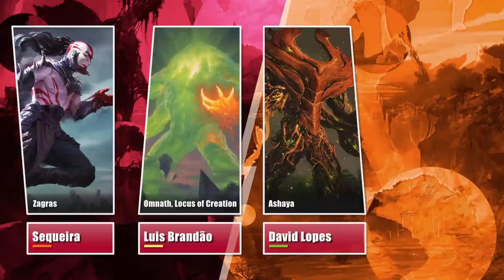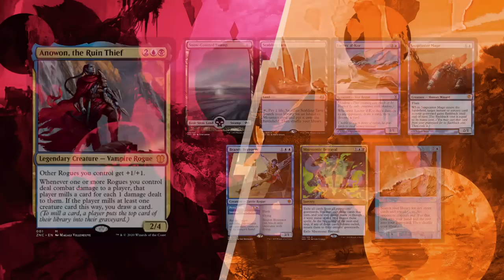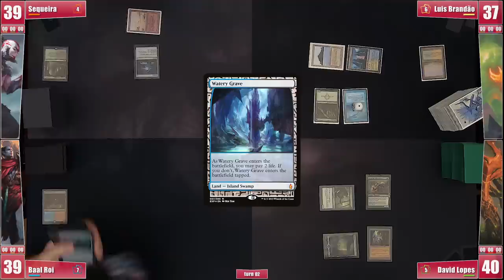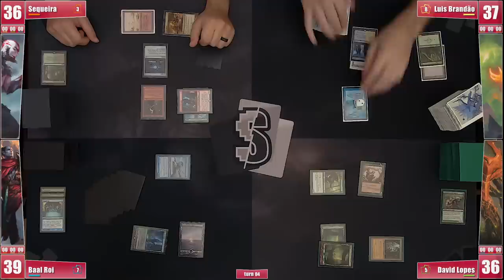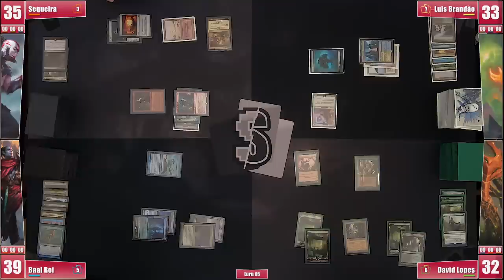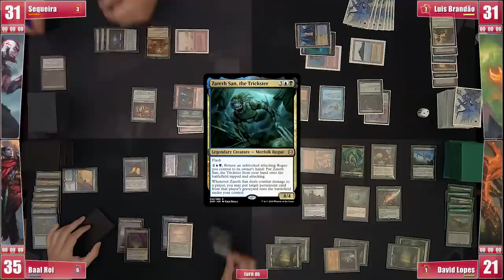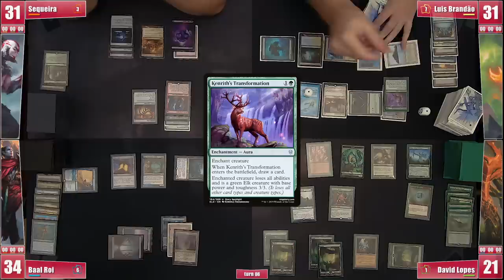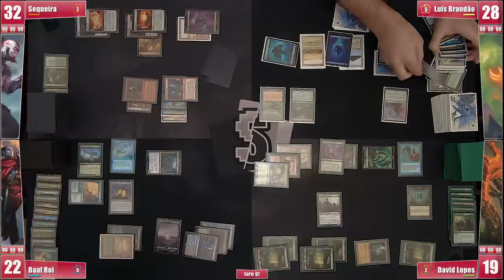Zendikar Rising - Zagras, Omnath LoC, Ashaya, Anowon - EDH Gameplay Ep 30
Zendikar Rising pre-release video with new Commanders!
Zagras, Thief of Hearbeats; Omnath, Locus of Creation Food Chain Combo; Ashaya Soul of the Wild aggro/combo; Anowon, the Ruin Thief consultation/rogue/combo - EDH Gameplay

❂ Sequeira brought his own list on Zagras control/combo deck, no creatures will survive
❂ Brandão is piloting Omnath Food Chain, a list put together by Nathan Jones, Ian and Braden from cEDH Cast and Sequeira
❂ David pulled up a list on Ashaya combo with some infinite mana loops to overrun us all
❂ Baal built a rogue-centric deck focused on stealing resources from opponents and with TO-consultation lines

➢ Omnath - Original list was deleted by the creator: consider this list if you plan to try it